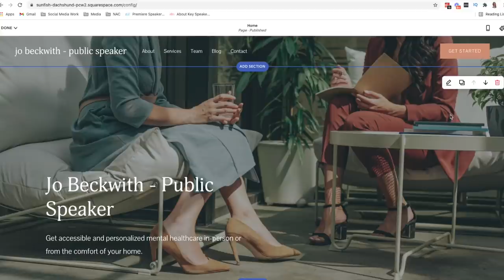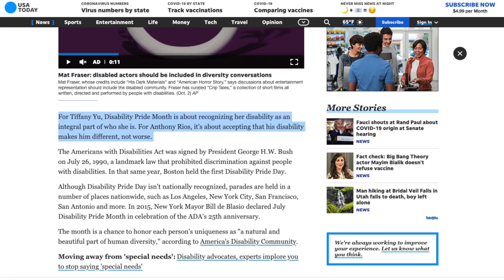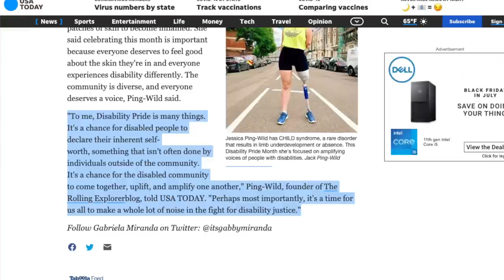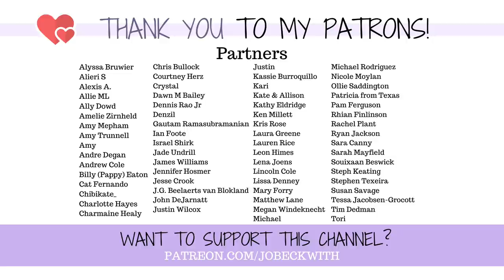“Disability Pride” Makes Me Uncomfortable [CC]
July is Disability Pride Month - so what does that actually mean when you don't actually feel "proud"?

0:00 - Intro & begin
1:58 - Our Fantastic Sponsor!
3:34 - What If I Don't Want to Celebrate This?
7:05 - Listening to Other Disabled Voices
9:42 -  My Own "Disability Pride" Definition
11:10 - There's Space for All of Us

Jo Beckwith
3578 Hartsel Drive #615

MY STORY //

MY EQUIPMENT //